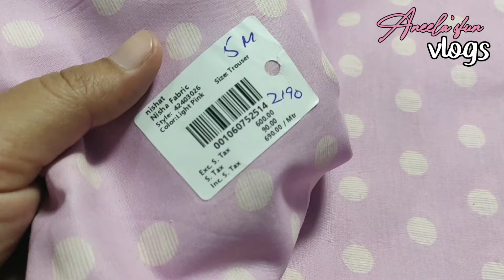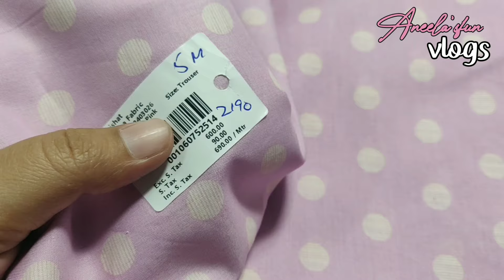Mjy local market ki shopping Pasand ya brands k dresses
In this vlog I shared shopping of summer dresses and other fun.

Aneela'sfun vlogs
dressing mania
fashion
summer dresses
shopping